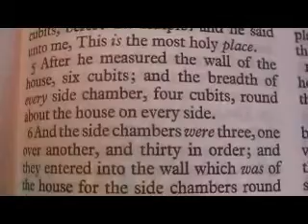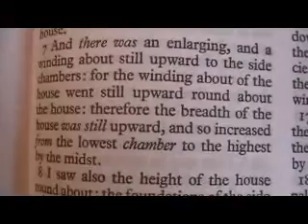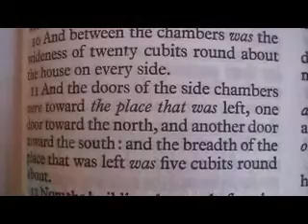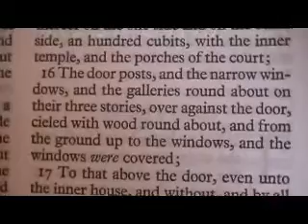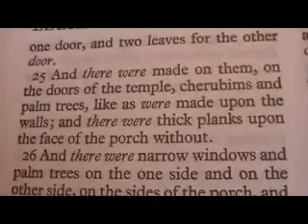Ezekiel 41 Holy Bible (King James)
Ezekiel 41

1 Afterward he brought me to the temple, and measured the posts, six cubits broad on the one side, and six cubits broad on the other side, which was the breadth of the tabernacle.
2 And the breadth of the door was ten cubits; and the sides of the door were five cubits on the one side, and five cubits on the other side: and he measured the length thereof, forty cubits: and the breadth, twenty cubits.
3 Then went he inward, and measured the post of the door, two cubits; and the door, six cubits; and the breadth of the door, seven cubits.
4 So he measured the length thereof, twenty cubits; and the breadth, twenty cubits, before the temple: and he said unto me, This is the most holy place.
5 After he measured the wall of the house, six cubits; and the breadth of every side chamber, four cubits, round about the house on every side.
6 And the side chambers were three, one over another, and thirty in order; and they entered into the wall which was of the house for the side chambers round about, that they might have hold, but they had not hold in the wall of the house.
7 And there was an enlarging, and a winding about still upward to the side chambers: for the winding about of the house went still upward round about the house: therefore the breadth of the house was still upward, and so increased from the lowest chamber to the highest by the midst.
8 I saw also the height of the house round about: the foundations of the side chambers were a full reed of six great cubits.
9 The thickness of the wall, which was for the side chamber without, was five cubits: and that which was left was the place of the side chambers that were within.
10 And between the chambers was the wideness of twenty cubits round about the house on every side.
11 And the doors of the side chambers were toward the place that was left, one door toward the north, and another door toward the south: and the breadth of the place that was left was five cubits round about.
12 Now the building that was before the separate place at the end toward the west was seventy cubits broad; and the wall of the building was five cubits thick round about, and the length thereof ninety cubits.
13 So he measured the house, an hundred cubits long; and the separate place, and the building, with the walls thereof, an hundred cubits long;
14 Also the breadth of the face of the house, and of the separate place toward the east, an hundred cubits.
15 And he measured the length of the building over against the separate place which was behind it, and the galleries thereof on the one side and on the other side, an hundred cubits, with the inner temple, and the porches of the court;
16 The door posts, and the narrow windows, and the galleries round about on their three stories, over against the door, cieled with wood round about, and from the ground up to the windows, and the windows were covered;
17 To that above the door, even unto the inner house, and without, and by all the wall round about within and without, by measure.
18 And it was made with cherubims and palm trees, so that a palm tree was between a cherub and a cherub; and every cherub had two faces;
19 So that the face of a man was toward the palm tree on the one side, and the face of a young lion toward the palm tree on the other side: it was made through all the house round about.
20 From the ground unto above the door were cherubims and palm trees made, and on the wall of the temple.
21 The posts of the temple were squared, and the face of the sanctuary; the appearance of the one as the appearance of the other.
22 The altar of wood was three cubits high, and the length thereof two cubits; and the corners thereof, and the length thereof, and the walls thereof, were of wood: and he said unto me, This is the table that is before the LORD.
23 And the temple and the sanctuary had two doors.
24 And the doors had two leaves apiece, two turning leaves; two leaves for the one door, and two leaves for the other door.
25 And there were made on them, on the doors of the temple, cherubims and palm trees, like as were made upon the walls; and there were thick planks upon the face of the porch without.
26 And there were narrow windows and palm trees on the one side and on the other side, on the sides of the porch, and upon the side chambers of the house, and thick planks.